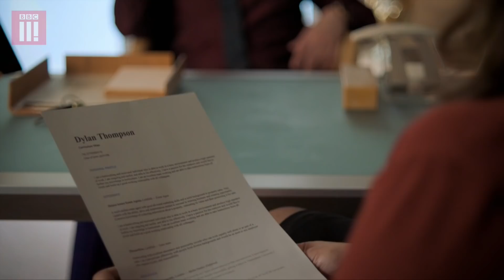An Unorthodox Job Interview With A Furry | Cuckoo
Dylan applies for a job at a garden centre, and his interview takes an inappropriate turn - with an unorthodox climax.

You can watch the full new series of Cuckoo on the BBC Three iPlayer